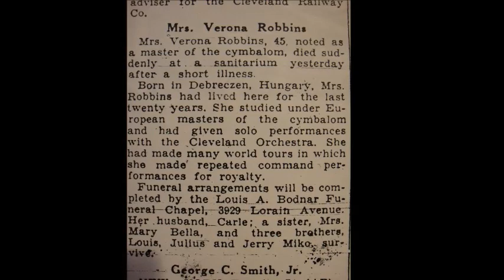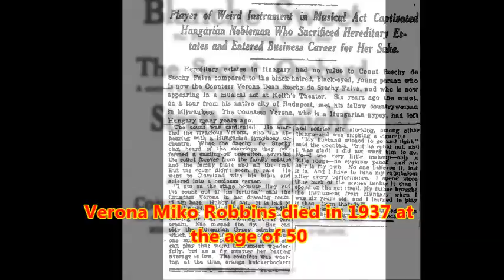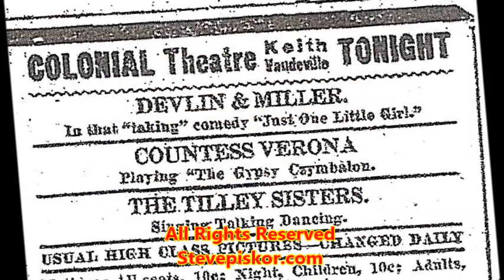The Gypsy Countess Verona Cimbalom Virtuoso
The Gypsy Countess Verona was a child prodigy, born in Hungary and lived in Cleveland, Ohio.  She was from the Hungarian Slovak Gypsies in America, and performed for Royalty and Dignitaries all over the World. She recorded this in 1916.